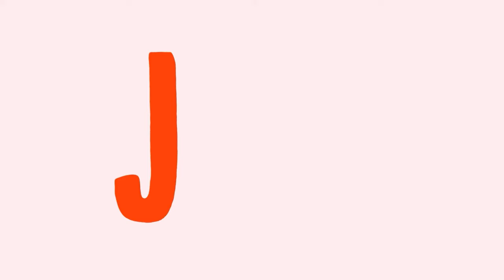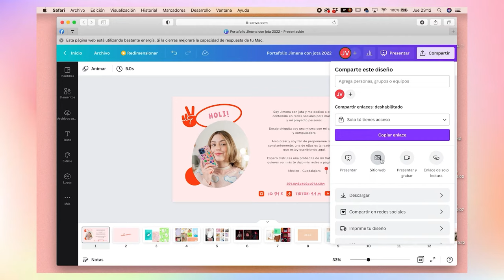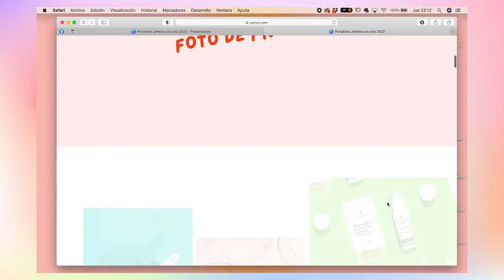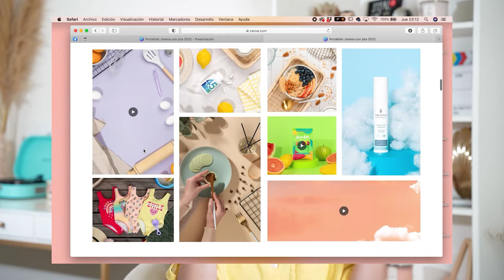COMO hacer un PORTAFOLIO FOTOGRÁFICO | TIPS Y PASO A PASO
En este video les platico como hacer un portafolio fotográfico que sí funcione y te ayude a tener más clientes, les paso mis mejores tips y el paso a paso, espero les sirva.

CÓDIGO: YOUTUBE

MI EQUIPO 👇🏻

LUZ GODOX SL60W

STAND PARA LUZ

LENTE SIGMA 24-70mm F2.8

Tripie Manfrotto

✨ Gracias por estar aquí ✨ Los quiero mucho 🦄